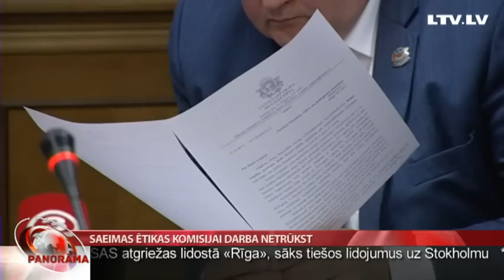Saeimas ētikas komisijai darba netrūkst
Bet šī sasaukuma Latvijas parlamenta deputātiem daudz laika nākas veltīt ne visai tīkamu faktu apspriešanai par savu kolēģu rīcību. Šī Saeima jau kopš ievēlēšanas brīža ik pa laikam iegūst neglaimojošu publicitāti. Un par tādu deputāti parūpējās arī šodien notikušajā Mandātu, ētikas un iesniegumu komisijas sēdē. Tur tika izskatītas uzreiz trīs lietas. Turpina Madara Līcīte.